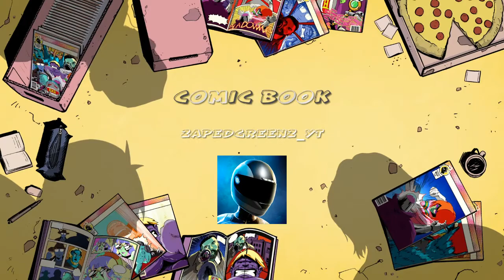COMIC BOOK*REP UP: XXXTENTACION